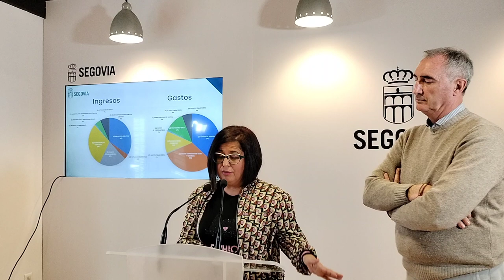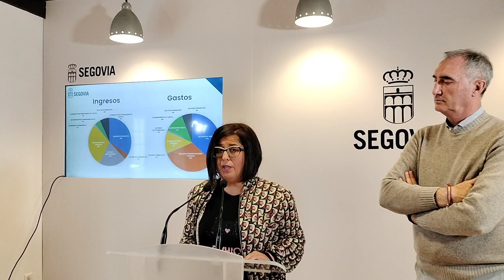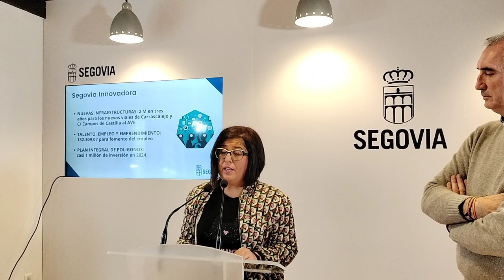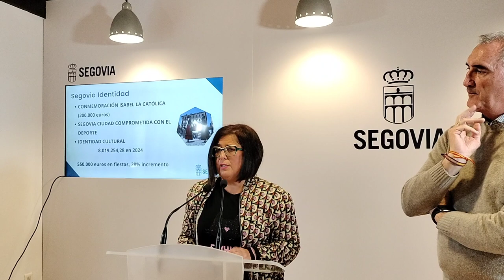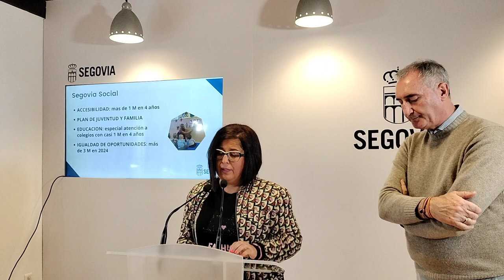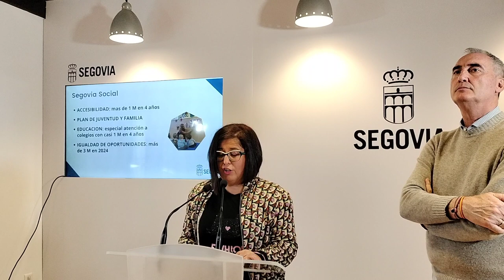Ayuntamiento de Segovia. Mazarías y Serrano presentan el borrador de presupuestos 2024 28/12/2023